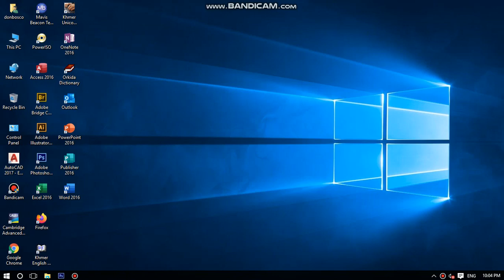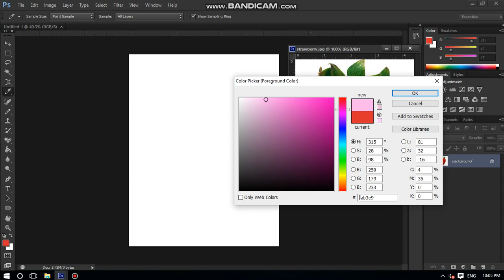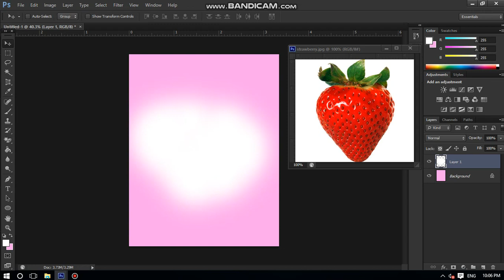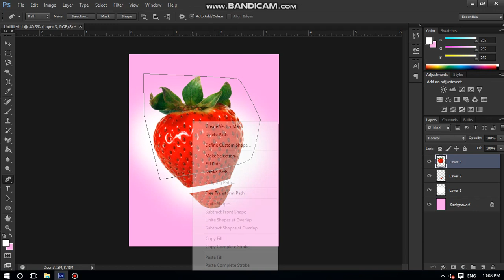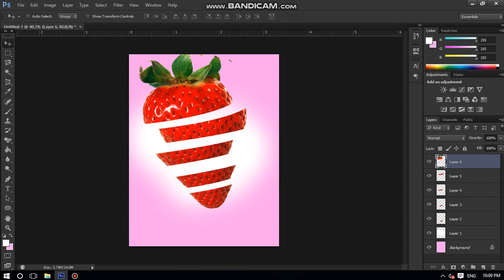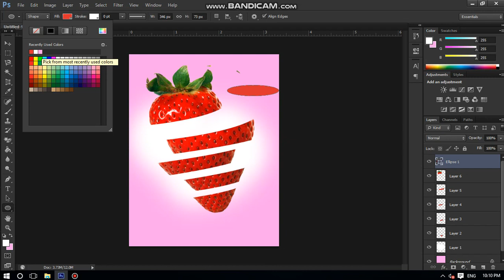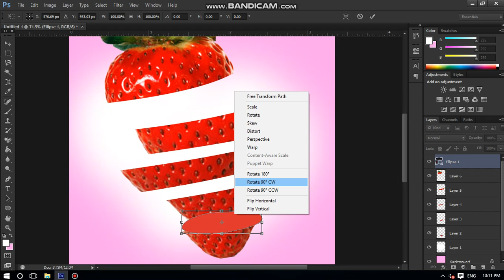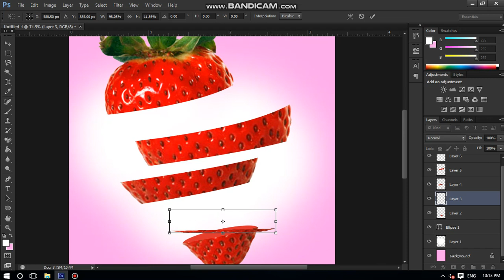adobe photoshop/Design strawberry flavor